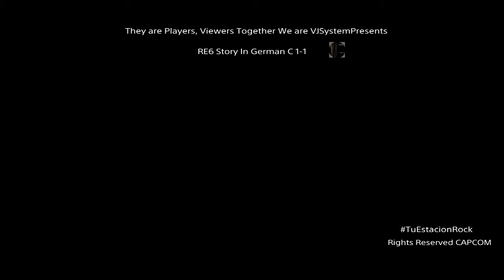Resident Evil 6 Remastered In German (HD) (C 1-1) Helena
Let's practice German in Resident Evil 6 Story (HD),
Thank you for giving Like or Comment